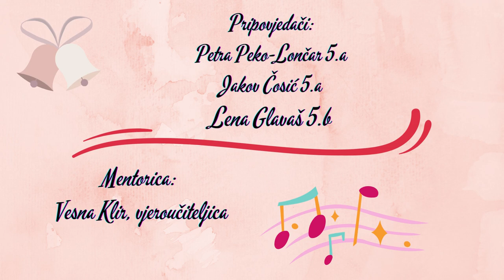Reci Svetoj Misi »da«!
LJUBIO NAS JE DO KRAJA